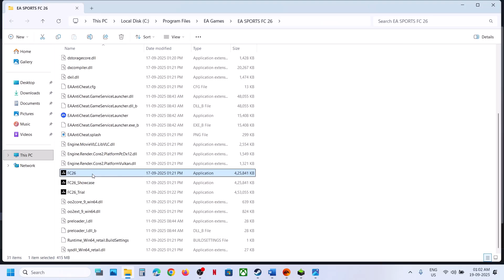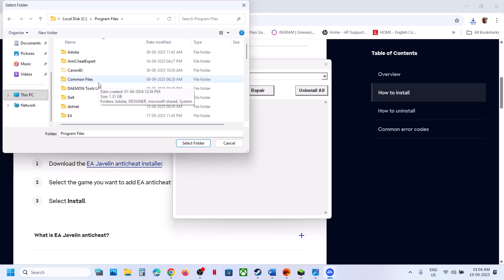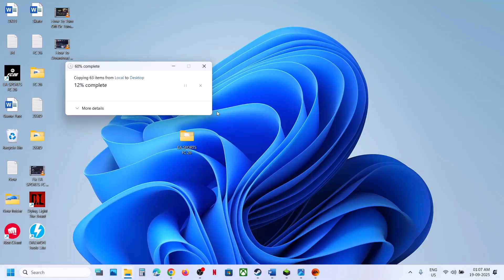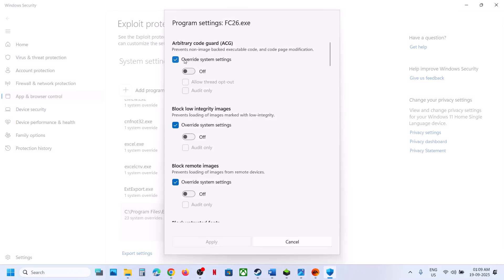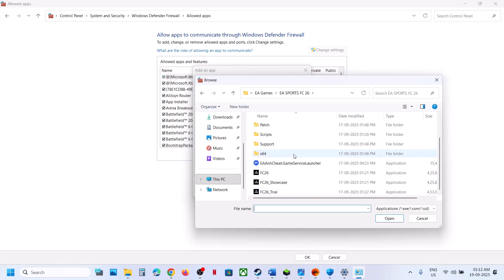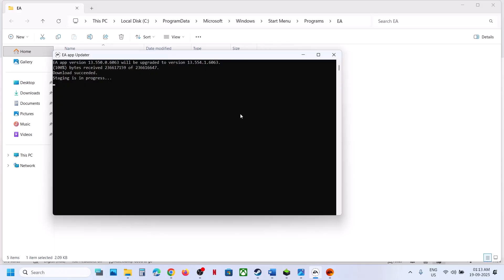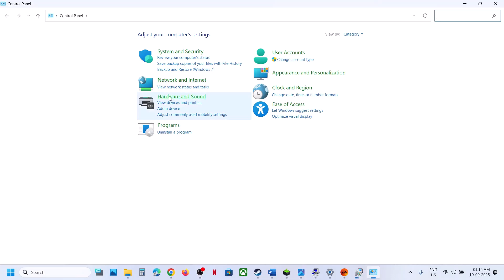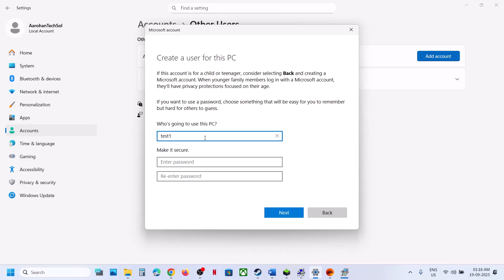Fix EA SPORTS FC 26 Not Launching/Won't Launch On PC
Fix EA SPORTS FC 26 Not Launching/Not Opening On PC, Fix EA SPORTS FC 26 Won't Launch On PC, Fix EA SPORTS FC 26 Not Starting, Fix EA SPORTS FC 26 Not Opening On PC
Step 1) Run the game as an administrator from the game installation folder, try compatibility mode, disable full screen optimization, run EAAntiCheat.GameServiceLauncher
Step 2) Repair/Update/Uninstall & Reinstall EA AntiCheat
Step 3) Rename fcsetup file/settings folder (All saved settings will be lost), if not resolved rename the FC 26, create a backup first (you will lose all the save game progress)
Step 4) Try -dx11/-dx12
Step 5) Perform clean installation of graphics driver
Step 6) Run the game with dedicated graphics card, desktop users connect HDMI/DP cable to dedicated graphics card
Step 7) Make changes in exploit protection for the game exe file only
Step 8) Fix EA FC 26 Error This Software Cannot Be Used At Same Time As The Game DiscSoftLTD (Daemon Tools)
Fix EA Sports FC 26 AutoHotKey Error Software Cannot Be Used At The Same Time As The Game
Fix EA Sports FC 26 Error This Software Cannot Be Used At The Same Time As The Game Interception
Fix EA Sports FC 26 Error This Software Cannot Be Used At The Same Time As Game VirtualController
Step 9) Allow the game exe file to antivirus program (Avast, Norton, McAfee, bit defender, windhawk etc.)/Windows Security, allow both EAAntiCheat.GameServiceLauncher.exe and EAAntiCheat.Installer.exe files too
Step 10) Run EA App Update, run App Recovery, Repair EA App, uninstall & reinstall latest version the EA app
Step 11) Install DirectX:
Step 12) Run EA App/Steam as an administrator
Step 13) Update Windows
Step 14) Install Visual C++ Files
Step 15) Try Power saver mode
Step 16) Unplug external devices such as hotas, pedals, racing wheel, Razer Tartarus, disconnect all the additional USB adapter connected to PC, disconnect additional joystick/controllers connected. Try VPN On/OFF, disable overlay, close all the overlay apps (Discord, Nvidia Experience, Nvidia shadow play overlay, AMD overlay). Do not overclock, set it to default, close all the overclocking application MSI Afterburner/Rivatuner, remove the undervolt
Step 17) Create A New Local Admin User
Step 18) Uninstall the game, go to the game installation folder and delete the game folder, restart your PC, and reinstall the game to C Drive/if already installed to C drive, then install the game to another SSD